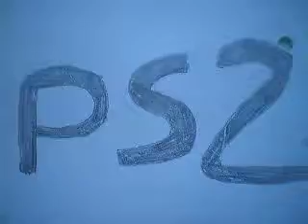vote for a One Piece Grand Battle! 3